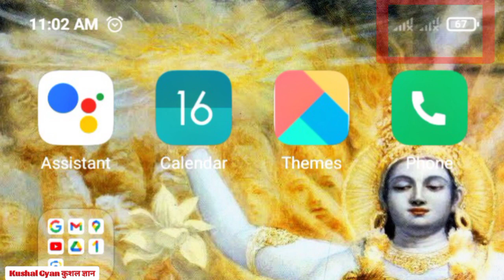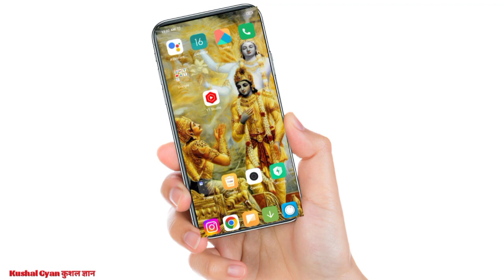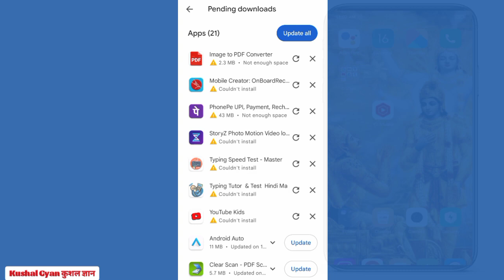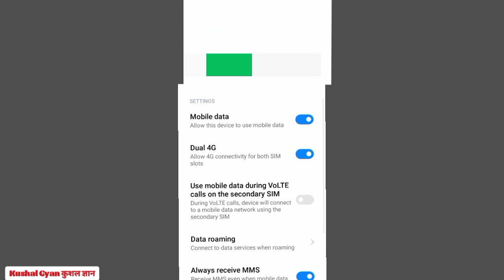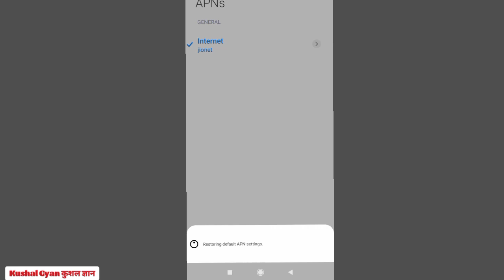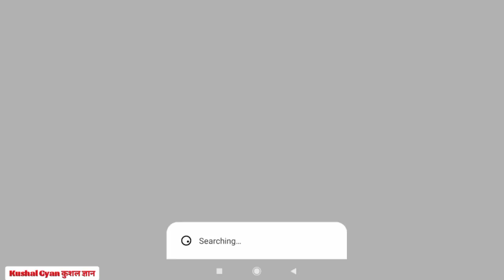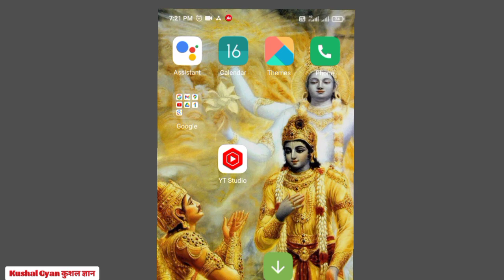मोबाइल में नेटवर्क नहीं आ रहा? 3 मिनट में समस्या का समाधान!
क्या आपके मोबाइल में नेटवर्क की समस्या आ रही है? क्या आपका फोन सिग्नल नहीं पकड़ रहा है या फिर कॉल ड्रॉप हो रही हैं? इस वीडियो में हम आपको 5 मिनट में मोबाइल नेटवर्क की समस्या को ठीक करने के आसान और प्रभावी तरीके बताएंगे। चाहे आपके पास कोई भी फोन हो – Android या iPhone – ये उपाय सभी के लिए काम करेंगे।

इस वीडियो में आप जानेंगे:

1. नेटवर्क सेटिंग्स को कैसे रीसेट करें।

2. सिम कार्ड की स्थिति की जांच कैसे करें।

3. एयरप्लेन मोड का सही उपयोग।

4. मैन्युअल रूप से नेटवर्क चुनने के तरीके।

5. नेटवर्क बूस्ट करने के आसान ट्रिक्स।

तो अगर आप भी नेटवर्क की समस्या से परेशान हैं, तो इस वीडियो को अंत तक देखें और अपने फोन की नेटवर्क क्वालिटी में सुधार करें।